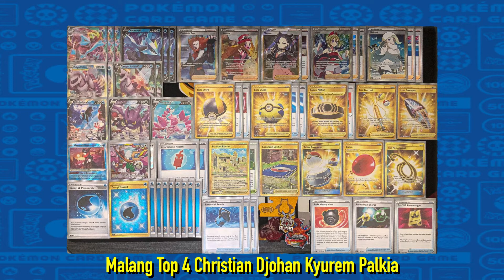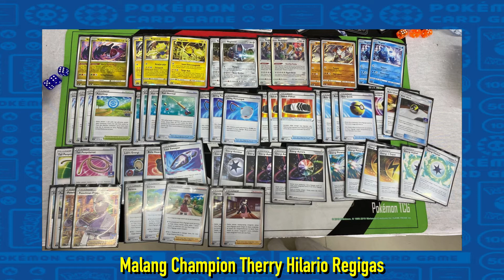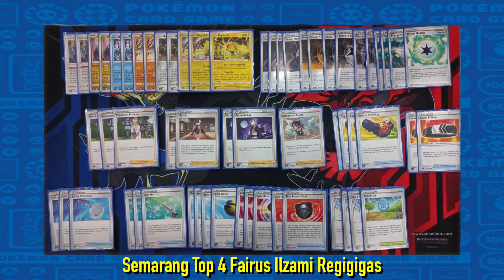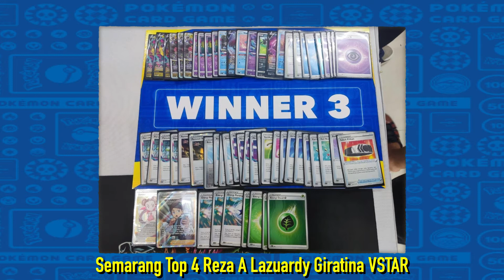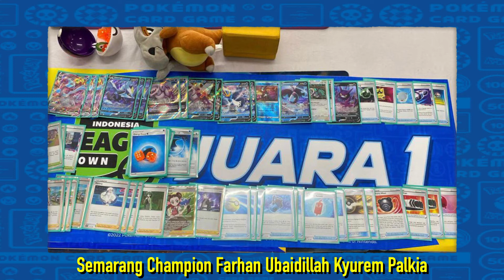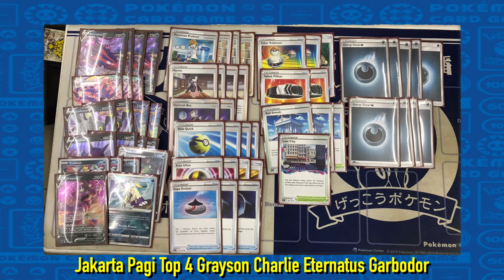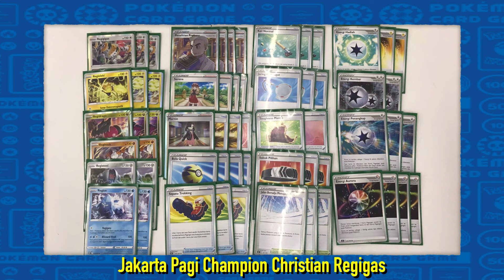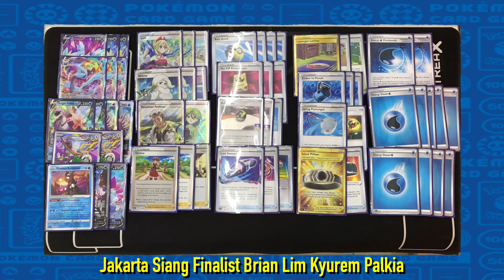November Week 1 Town League Top 4 Decklist - Pokemon TCG Indonesia